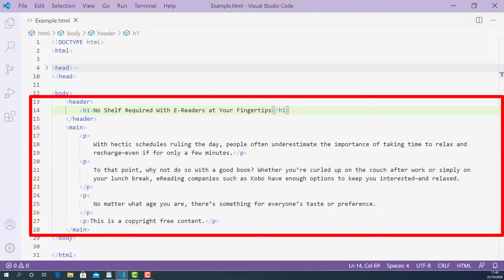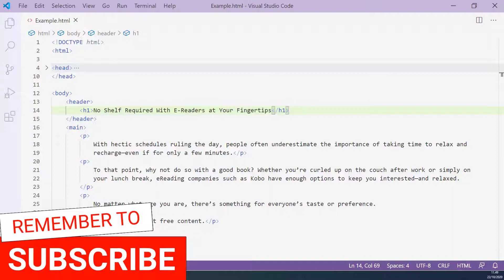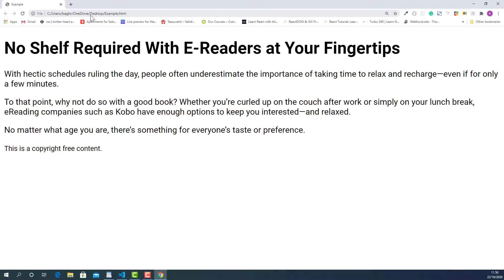Learn How The Small Tag in HTML Works With Real-world coding exercise.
✅ Learn How The Small Tag in HTML Works  With easy-to-follow, interesting, line-by-line explained real-world coding exercise.
💡 The small tag in HTML is used to create The HTML small element.
💡 The text content marked up with a small tag in HTML represents side-comments and small print, like copyright and legal text, independent of its styled presentation.
💡 By default, the text content marked up with a small tag in HTML rendered one font-size smaller, such as from small to x-small.